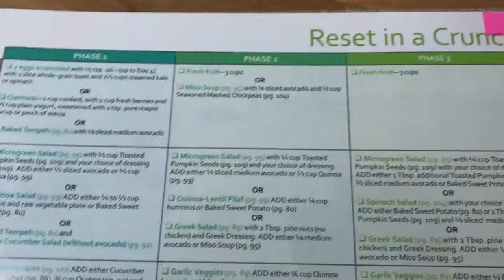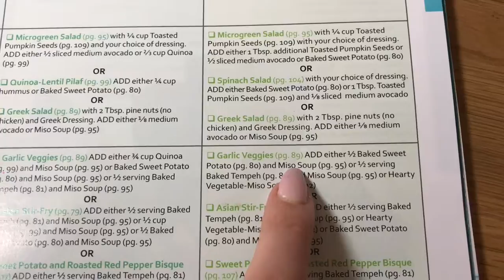Ultimate Reset: Week 2 Review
I wrapped up my 2nd week on the Ultimate Reset and let you know what works for me and what doesn't.